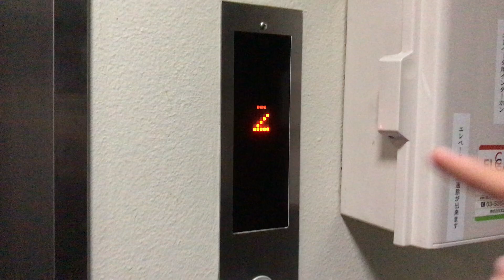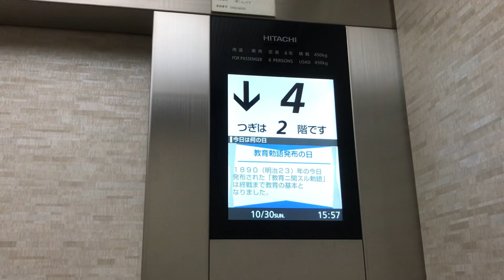【油圧のまま更新】渋谷区某ビルのエレベーター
日立製 6名450kg 油圧式
ワイセレクト（Y_Select）です。